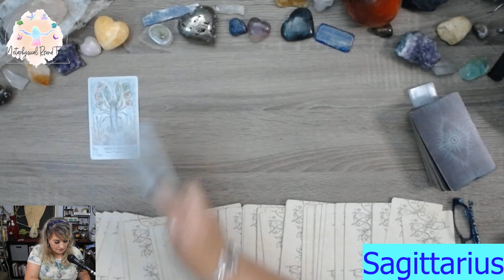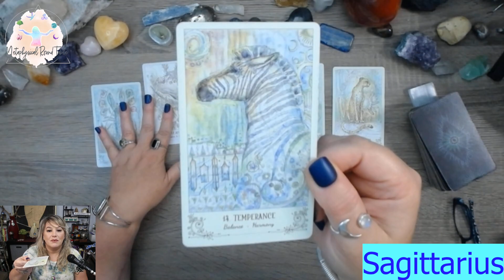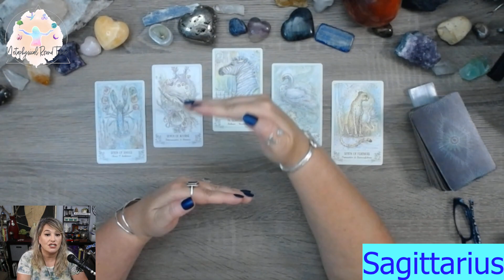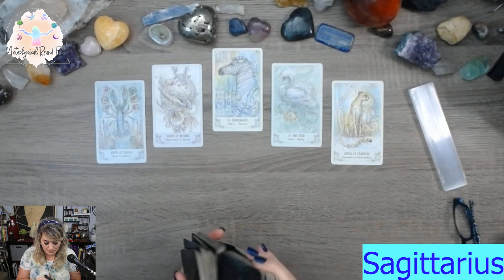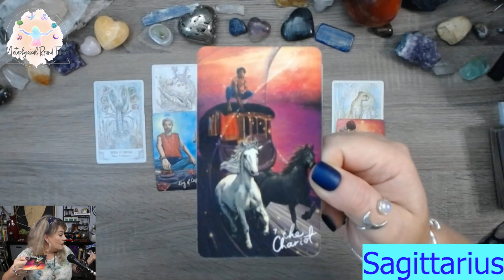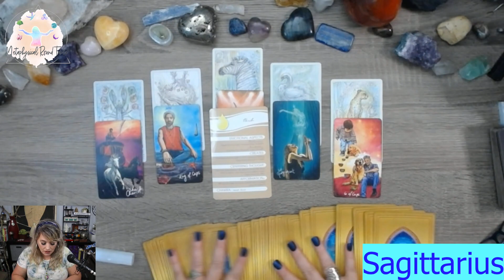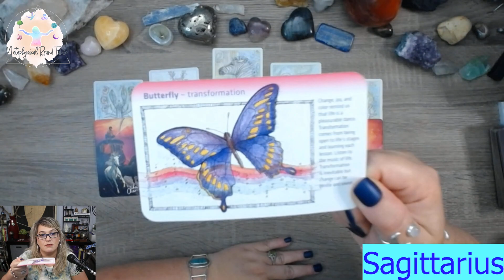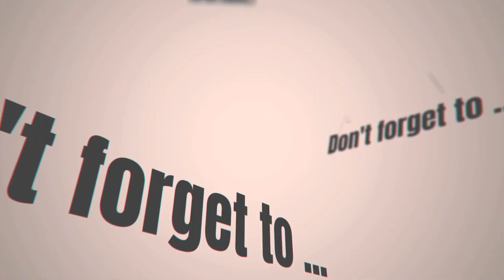Sagittarius: The light at the end of challenges is visible! July 1-15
For the Full Moon in Capricorn July 2023